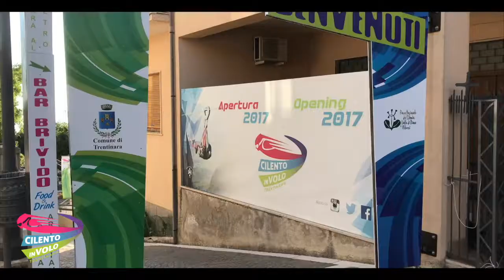139 alessandro e clorinda 18 08 2019Zipline Cilento in volo Trentinara SA